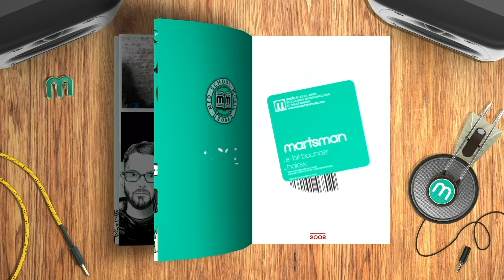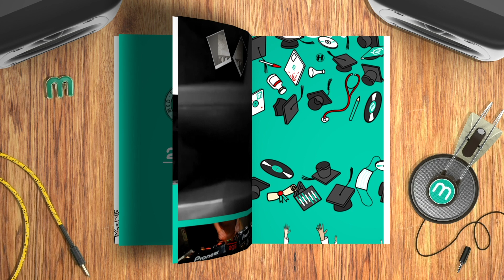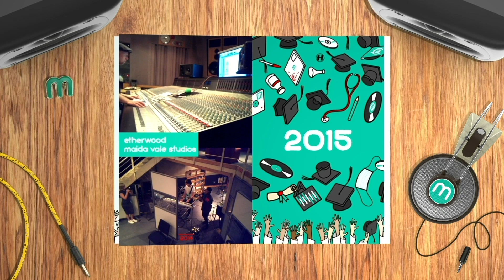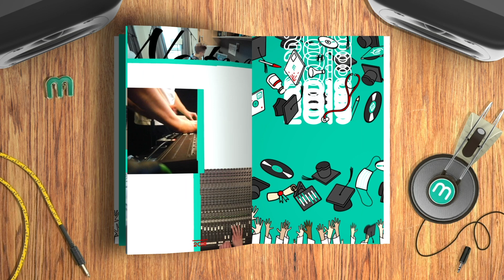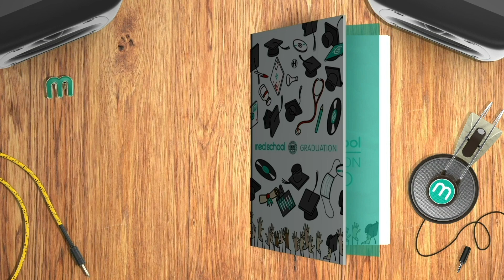Lung - Stop Crying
After thirteen years and over ninety releases, Med School has stacked the chairs and closed its doors. As a final farewell to the label, the ‘Med School: Graduation’ compilation celebrates the life of Hospital Records’ once sister label, as well as the musicians and culture that defined it, with 23 brand new tracks from label stalwarts such as Bop, Keeno, Etherwood and Whiney as well as the new blood that was always so important to the label’s experimental output.

In Med School fashion, the album brings together a myriad of drum & bass stylings and beyond. From the microfunk movements of Bop to Illexandra’s warped emergency warnings, Lakeway’s upfront grime beats to the unique electronic musings of Frederic Robinson, A.Fruit and Kimyan Law.

Representing the serene side of Med School is Etherwood’s ‘Nowhere To Go But Everywhere’, alongside beautiful contributions from Keeno, Natus and Polaris. The tribal infusions of Royalston’s stepper ‘Mark’s Shibari Groove’ and Lung’s techno-fused rabbit hole ‘Stop Crying’ switch up the pace to reflect the breadth of Med School’s outputs. The compilation also calls back to the very beginnings of the label with a special VIP treatment of S.P.Y’s first release in the Hospital camp, MEDIC1 ‘Black Flag’.

Whiney not only brings in his deep new stepper ‘Close To You’ but is also the man behind the continuous mix on the album, seamlessly bringing together all 23 tracks for one final salute to Med School Music.

“ Medschool was an amazing label for taking risks, from Syntax to The Erised and everything in between… Without risks and new talent we cannot grow. Without you believing in our risks and new talent we are nothing.” - London Elektricity.